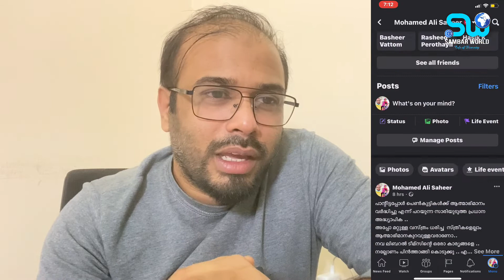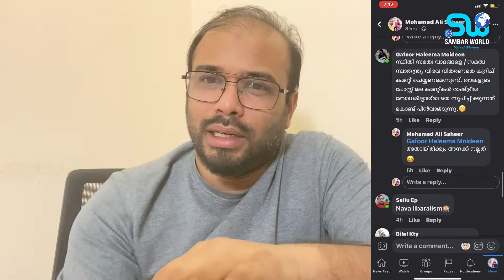Gender Neutral Uniform എന്ന പേരിൽ പെൺകുട്ടികൾ പാന്റും ഷർട്ടും ധരിച്ചാൽ എന്താ കുഴപ്പം ?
1) iPhone 11 Pro
2) Canon G7X Mark II
3) GoPro HERO9 Black
3) Tripod for Camera
4) Mic
5) Edits